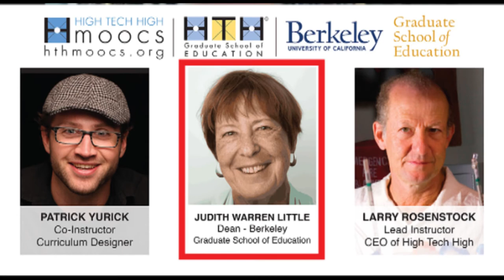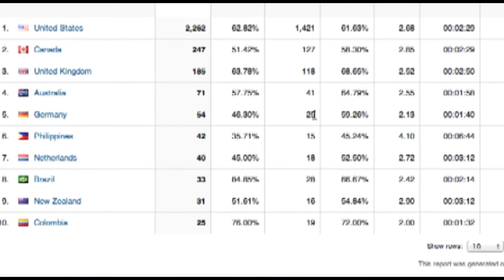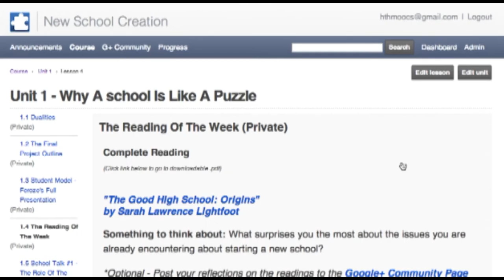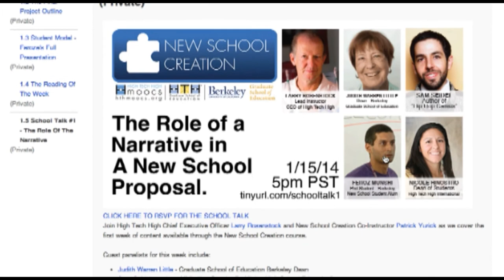Preview Hangout of the New School Creation MOOC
New School Creation MOOC
High Tech High Graduate School of Education